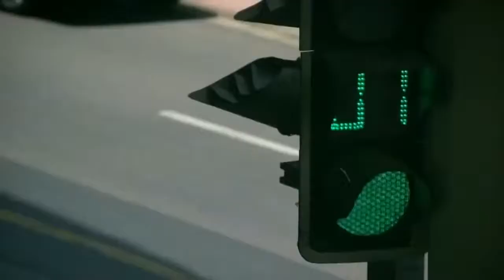BBC Documentary HD || SHANGHAI CENTRAL TOWER CHINA HD